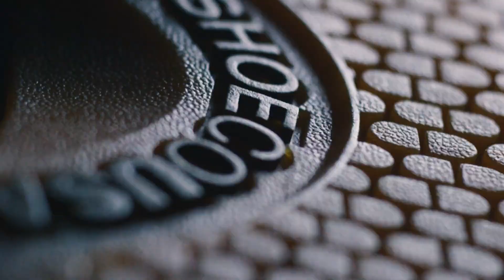BRAND | Commercial | DCSHOECOUSA The Tribeka Vachetta | Let's Cook Editing Service